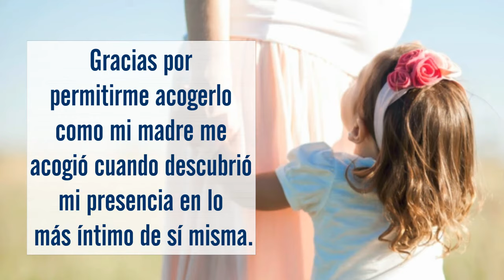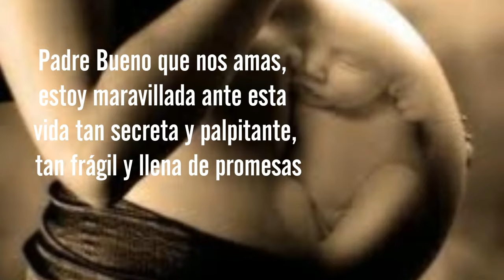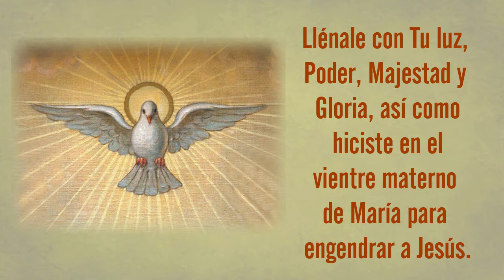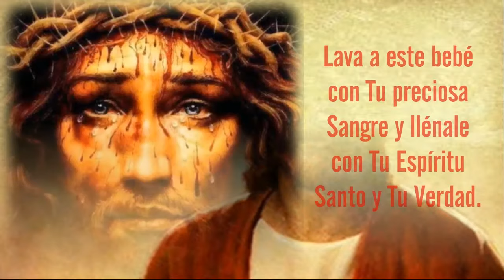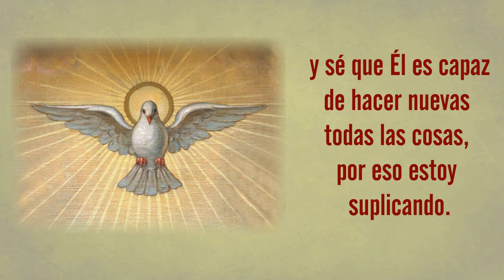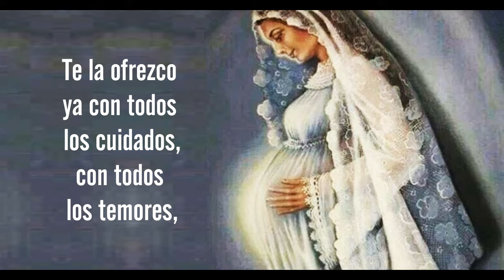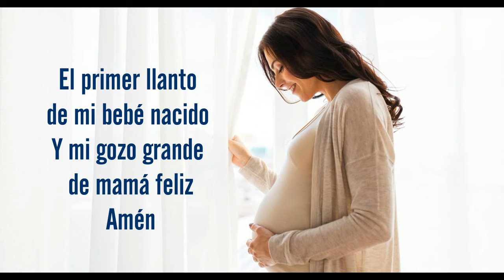Oración de la Mujer embarazada.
Oración muy completa:
- se agradece a Dios del bebé,
-se le consagra a Dios,
-se limpia de maldiciones heredadas
- y la hermosa oración de la Señora de la Dulce Espera.
FELICIDADES A LAS FUTURAS MAMÁS